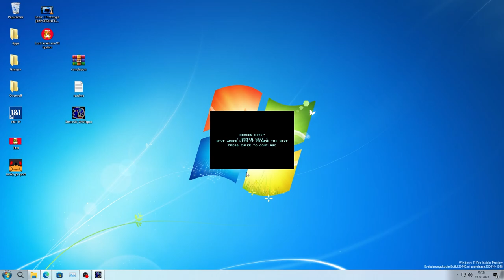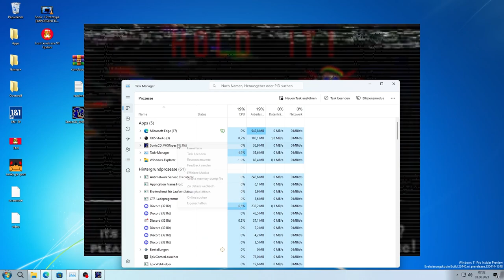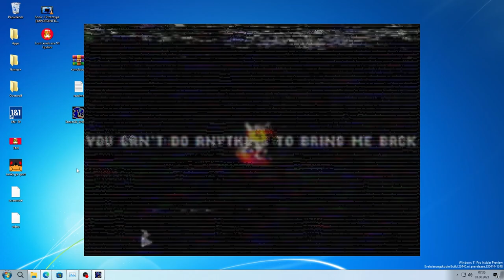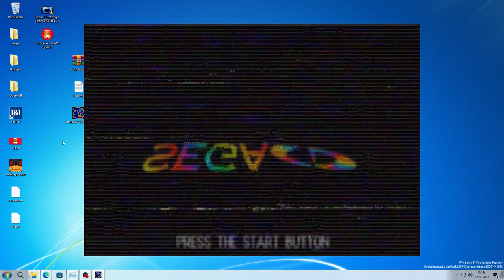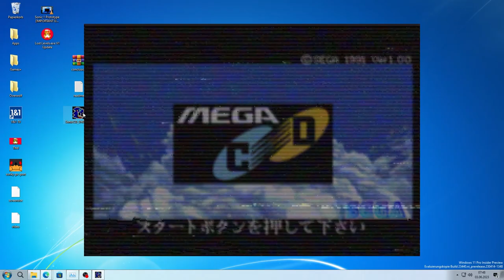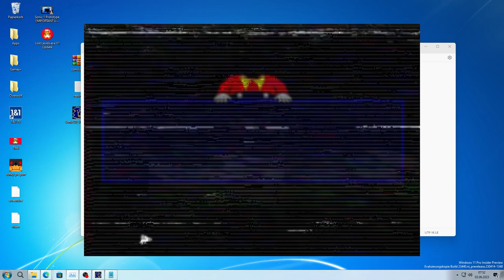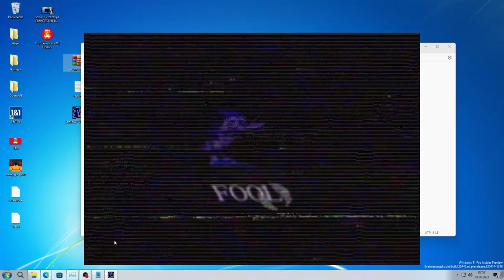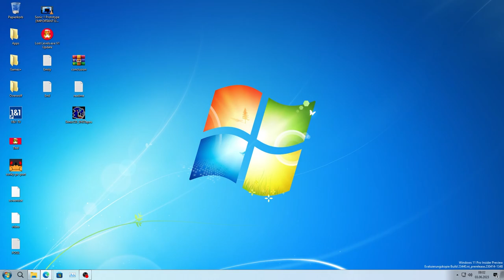Sonic CD VHS Tapes.MP4 1.0 (A Sonic CD Horror Game)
Informations:
 -Based on YT Video and Playlist originally by  Alivia's Archives